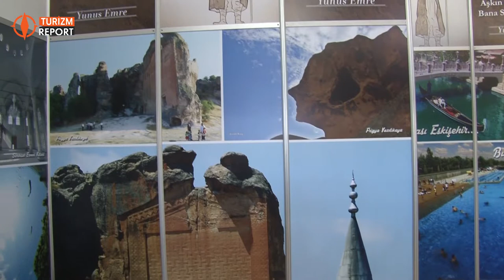Turizm Report: Eskişehir Turizmi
Turizm Report: Emitt 2015 Turizm Fuarı Eskişehir İl Kültür ve Turizm Müdürü Mustafa Serttaş ve Birsen Gerçin ile Röportaj...